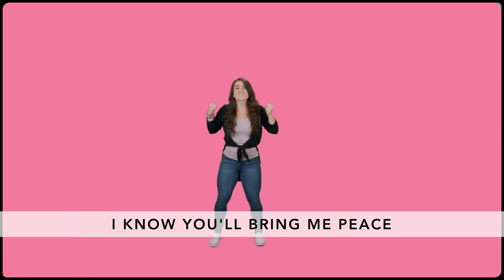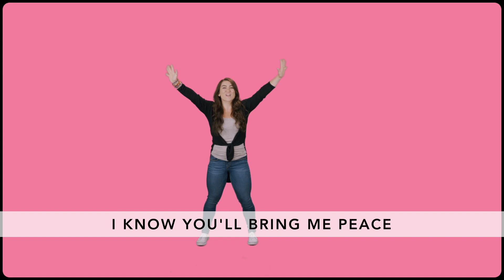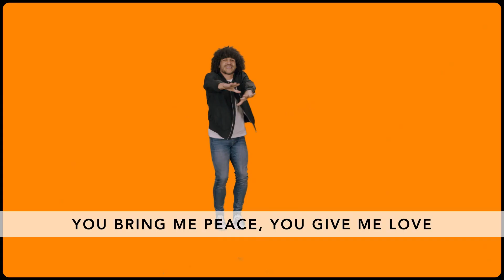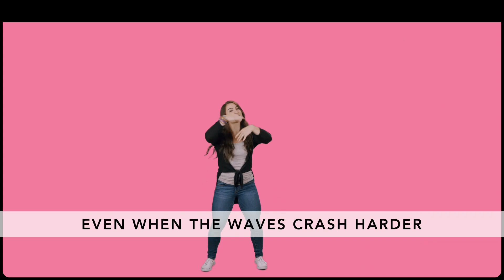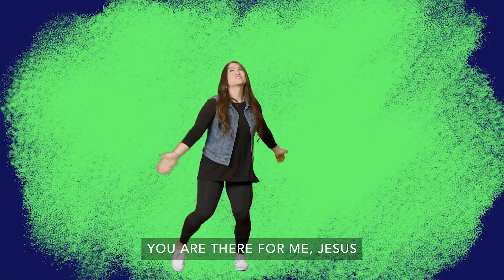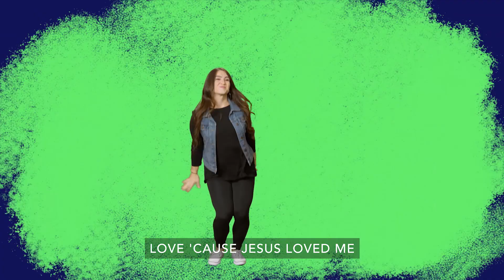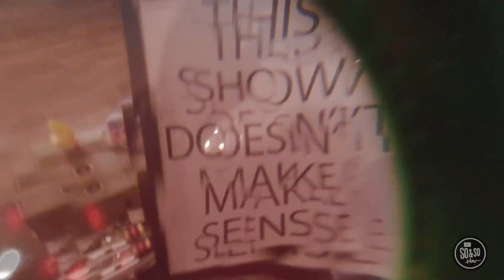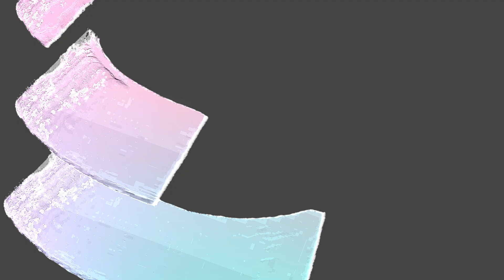Elementary - June 4th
CCLI #647572
CSP #080926